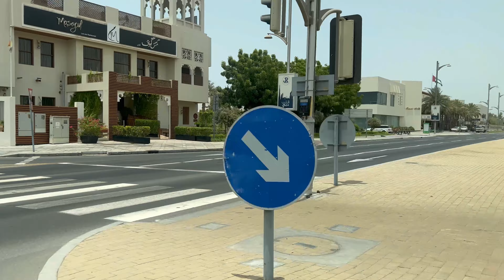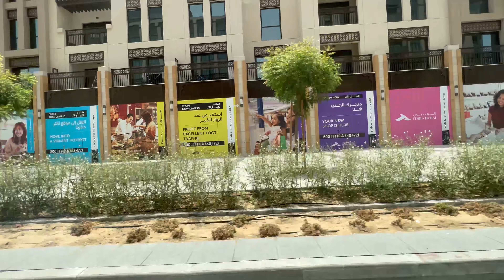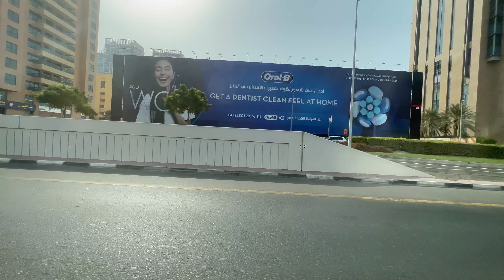Driving in Dubai 🇦🇪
Driving in Various parts of Dubai